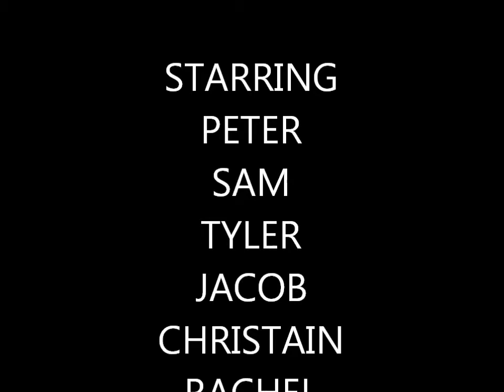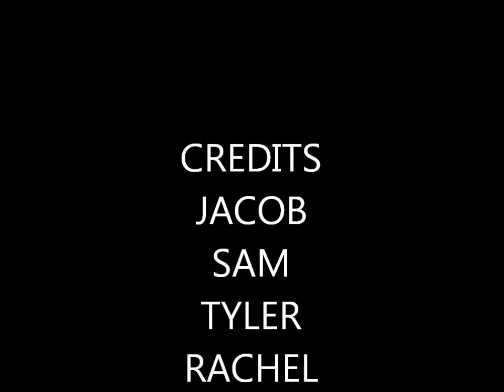THE BEST NIGHT OF OUR LIVES